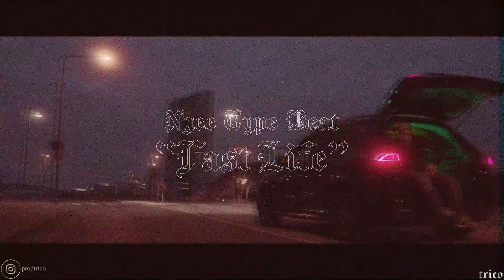NGEE Type Beat "FAST LIFE" (prod. trico & Carma)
💲Buy License (untagged):
3 Beats für den Preis von 2 in meinem Beatstars Shop (einfach 3 Beats in den Warenkorb legen, beim Checkout musst du nur 2 bezahlen)

3 Beats for the price of 2 in my Beatstars Shop (just put 3 beats in the shopping cart and you only have to pay 2 at checkout)
92 Bpm
Intro 00:00
Part 1 00:20
Bridge 1 00:52
Hook 1 01:02
Part 2 01:23
Bridge 2 01:54
Hook 2 02:05
Outro 2 02:26